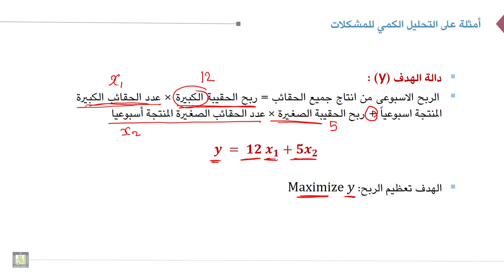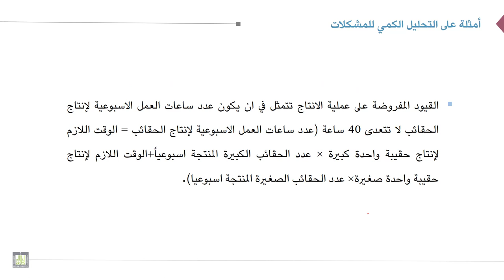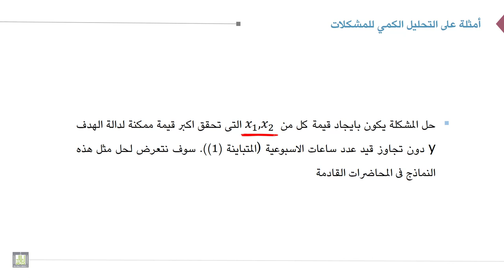بحوث العمليات | 1-3 | المثال الثاني على التحليل الكمي للمشكلات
الوحدة 1 : المقدمة
الدرس 3 : المثال الثاني على التحليل الكمي للمشكلات
المثال الثاني على تطبيق خطوات التحليل الكمي واستخدامها في حل المشكلات الإدارية